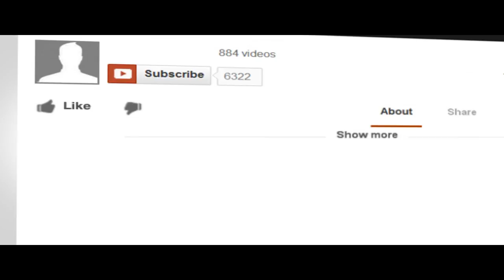death run 6 cheats doo dells rainbow dash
Hello there YouTube bring to you death run with the fab Tizzy maii and rainbow dash

translations) provided for free on the website

2. Buzz Creator Outro Video Clip
3. Socializer Outro Video Clip
4. Backlink Builder Outro Video Clip
5. View Booster Outro Video Clip
6. Money Maker Outro Video Clip

commercial uses.

displayed.